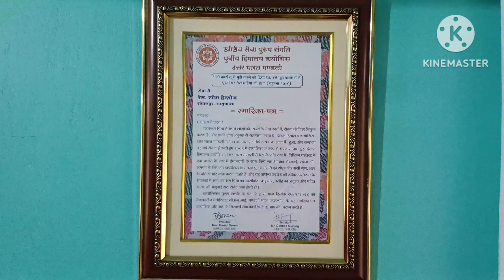THE HONOR(Boro&Hindi Version)!!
Today we met and honored late Reverend Christopher Sir's father.
*Name:Ex Reverend Som Hembrom Sir.
**Age:90+yrs
***V.C:Mr Epil Hembrom(Grandson)
Place:Samuktala Basti,Near Baniadari,W.B.
Dated:20/04/2024
Thanks🤲🙏
N.B:It's mentioned that above music is not original!